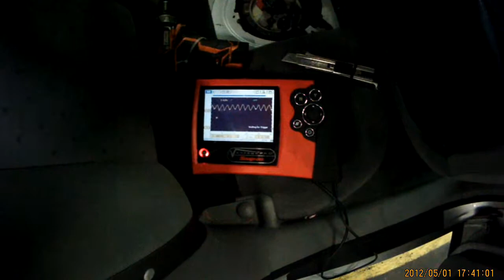Fuel Pump Current Ramping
Quick check of pump health...